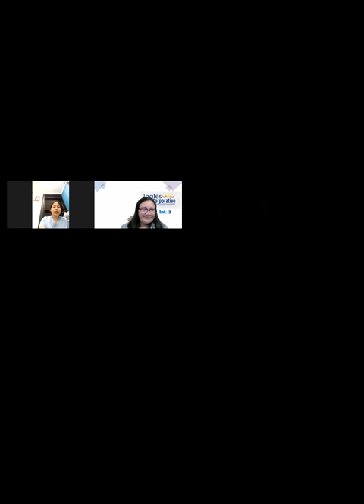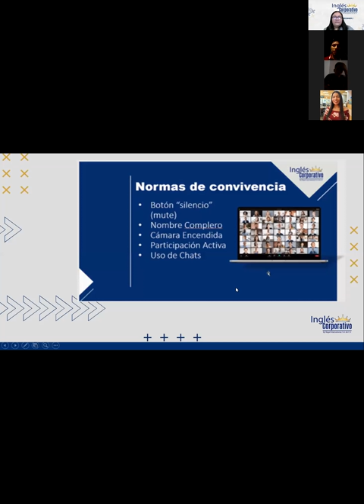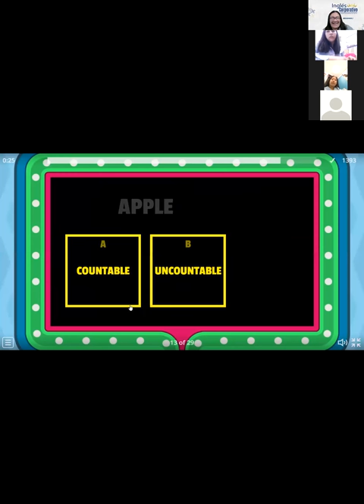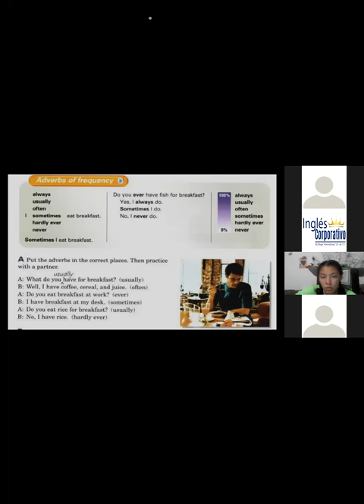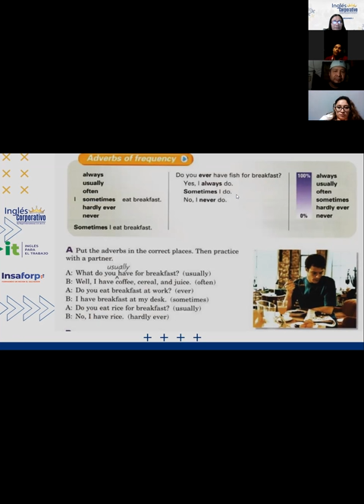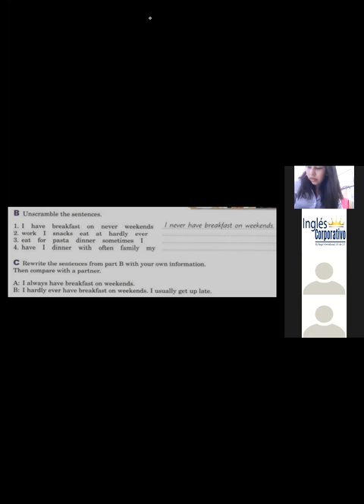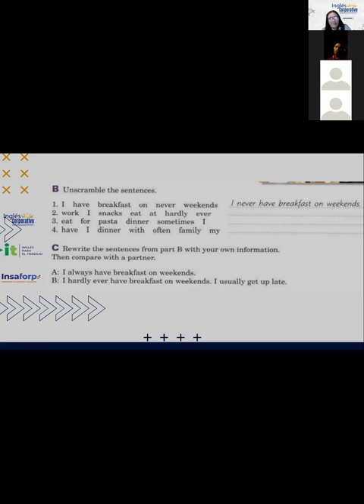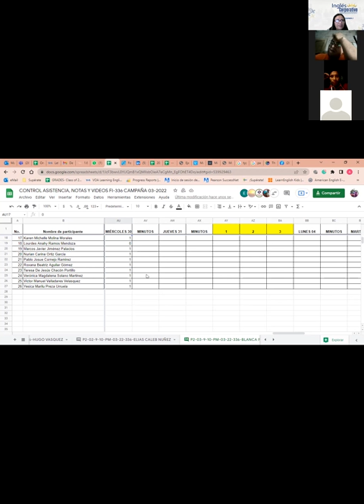Ingles Corporativo-Class 11-Adverbs of frequency